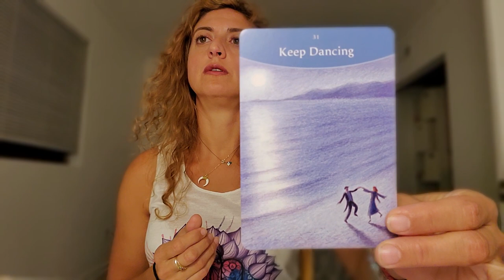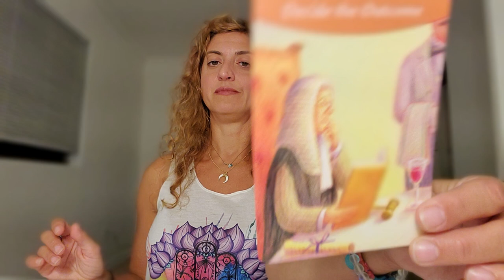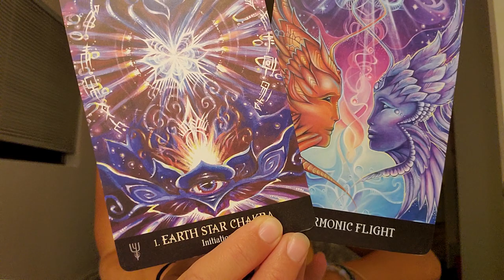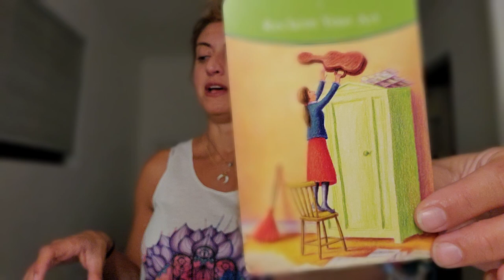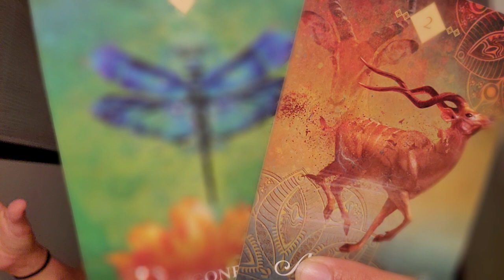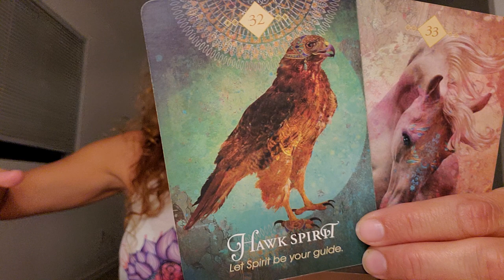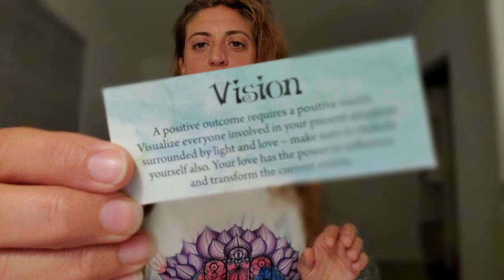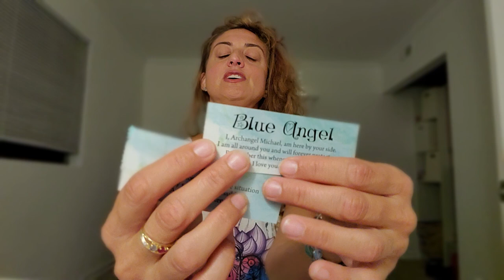♊ GEMINI Tarot ♊ Your voice is BACK!!! ( Spirit Guide and Angel messages)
Week Ahead Gemini Tarot - Weekly Oracle and tarot card reading from Born without Boundaries. How will they effect you this week? You win ;) What are your angels and spirit guides trying to tell you? What do they want you to know?

Recorded $150
In the body of the email specify:

FB: Born without Boundaries Tarot

RECORDED  $150

EXTENDED VIDEOS:
Extended and Romance readings -